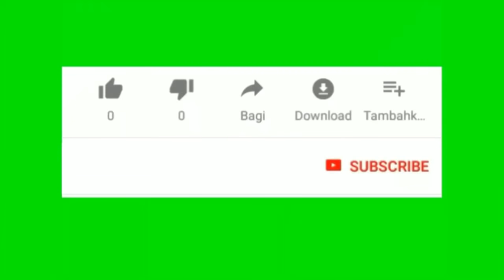BOCAH NDUGAL BTS 6 || KESEHARIAN KELUARGA IMPIAN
Hallo assalamualaikum semua nya
Aku sama team lain nya bikin VLOG Keseharian kami lho selamat menonton Gaes
Selamat menonton
Enjooyyyyyy 😍